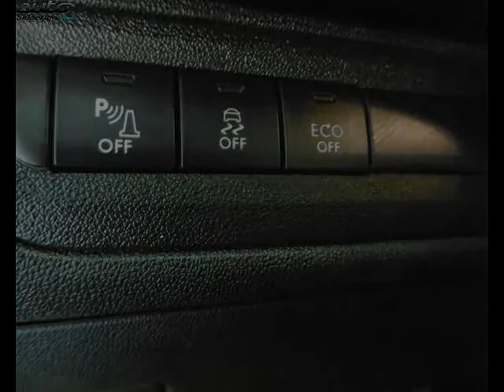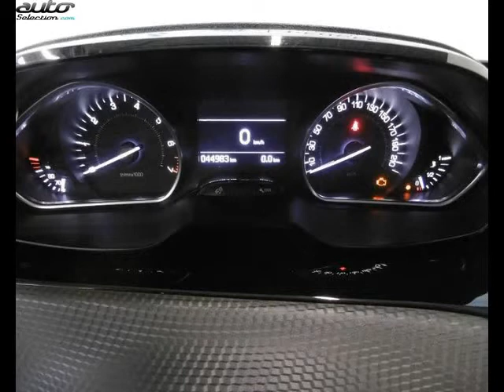Peugeot 208 occasion visible à Bourgoin jallieu présentée par Peugeot bourgoin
Cette Peugeot 208 occasion disponible à Bourgoin jallieu dans le 38 est mise en vente par Peugeot bourgoin - 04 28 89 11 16 - tous les détails sont